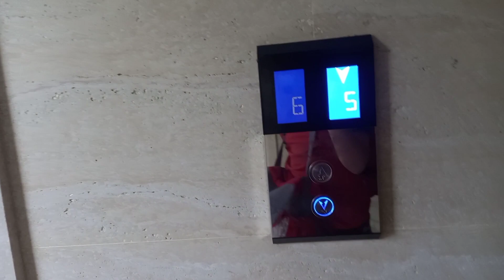IFE lift at Art Deco Luxury Hotel, Bandung, ID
Lift Brand : IFE Generic
Fear rating : 0/10
Lift rating : 7/10

The cabin looks so nice, but the lift brand is crap (too generic), why would the owner of the hotel install a generic lift?